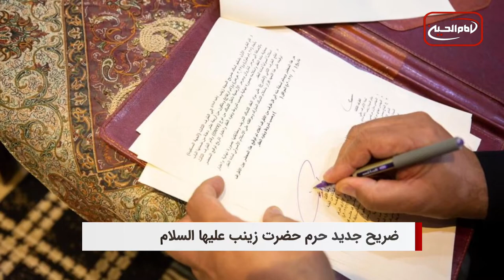سرخط خبرها: 10 تير 1401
۱- برگزاری کنفرانس تبلیغی سخنرانان منبر حسینی در بغداد
۲- سوء استفاده کاسبان زیارت از عشق زائران ایرانی به زیارت عتبات
۳- حضرت آیت الله العظمی وحید خراسانی: حرم سیدالشهداء علیه‌السلام عرش الله است و زائر حرمش زائر خداست
۴- تحویل دادن ضریح جدید حرم حضرت زینب سلام الله علیها به مسئولان آستان زینبی
۵- آیت الله العظمی شیرازی دام ظله: تبعیت از قوانینی واجب است که خداى متعال، ائمه اطهار و مجتهد جامع الشرایط وضع کرده باشند
6- افتتاح دو خوابگاه برای طلاب علوم دینی توسط نماینده مرجعیت شیعه در ماداگاسکار
7- بهره برداری از دومین چاه آب آشامیدنی زیر نظر دفتر حضرت آیت الله العظمی شیرازی در افغانستان
8- سوء قصد نافرجام به امام جماعت یک مسجد در اصفهان
9- رهبر طالبان: جنگ دنیا با ما بر سر عقاید بود که تا ابد ادامه دارد